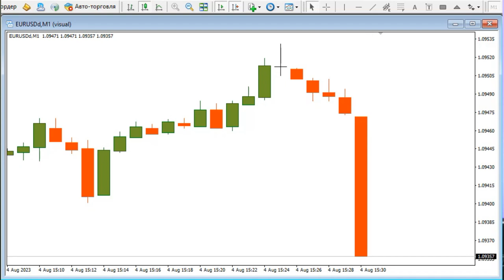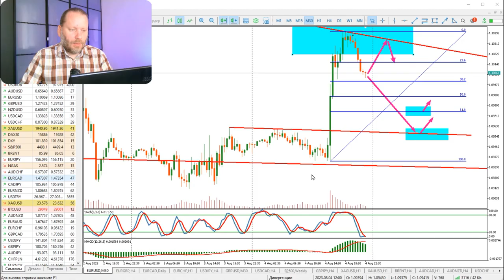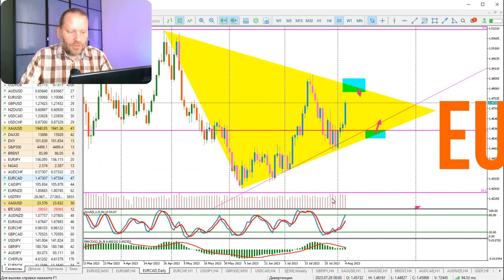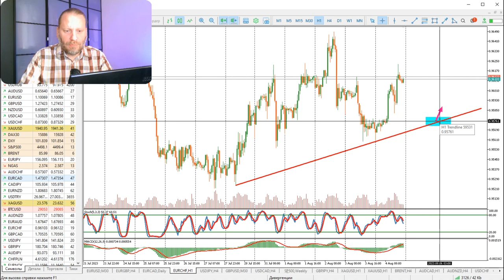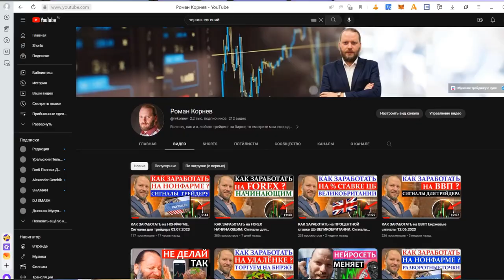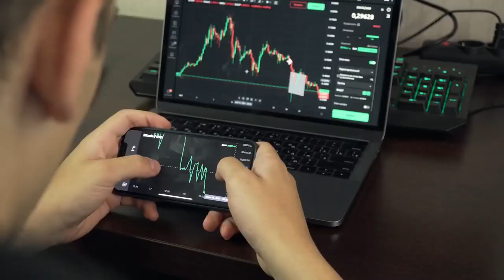Роман Корнев: Как заработать на EUR/USD? | AMarkets